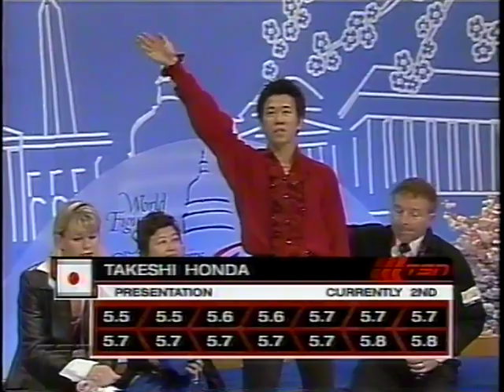2003 World Figure Skating Championships Men Short